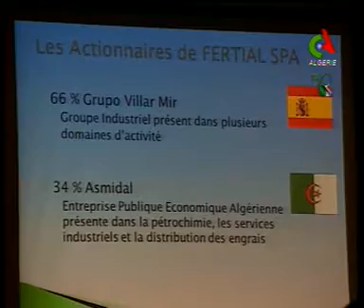Algerie,Annaba,lutte anti-pollution industrielle.